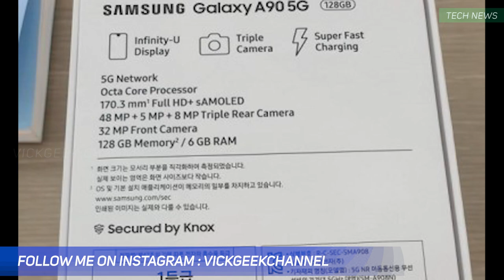TechNews105 Apple iPhone 11 Samsung A90 TCL 100 inch Wearable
In today's tech news let's look at what Apple iPhone 11 is bringing this September 20, whereas the Samsung will soon launch the Galaxy A90 which is 5G ready and it features huge 6.7 inch sAMOLED screen but the problem here is it's only FHD+.
Samsung A90 to have 3 rear cameras 48MP 8MP and 5MP.
Selfie camera is rated to be at 32MP.
On the other hand, TCL will bring new range of wearable devices to consumers including it's awaited 100 inch cinematic experience device which looks like a wearable sunglasses.
Google Play Store will have all the apps to autoplay it's trailers. It means, when you tap on any app on Google Playstore, you will now be able to watch the video before installing that app.